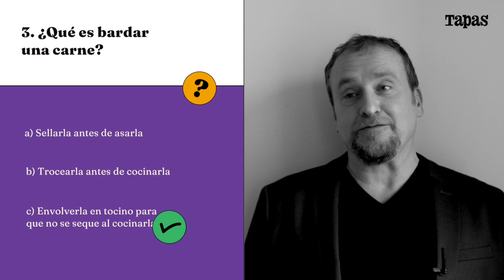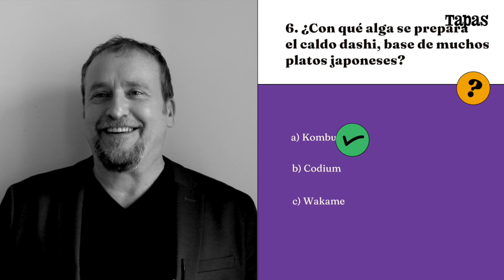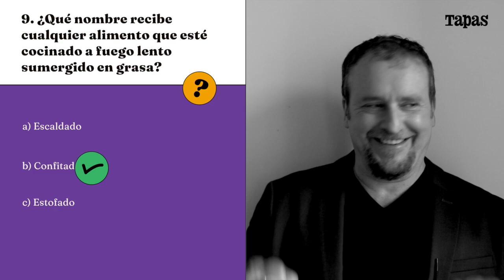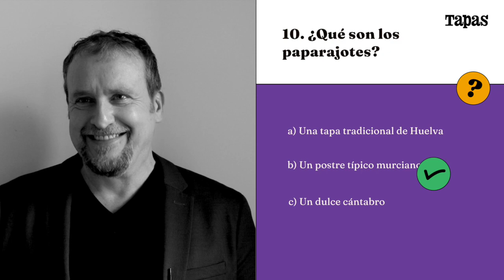Tapas Quiz: examen gastronómico a Fernando Cayo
Del 25 de marzo al 18 de abril, las Naves del Español del Matadero acogen Antígona, la tragedia de Sófocles que el dramaturgo mexicano David Gaitán ha traído a España. Y de la que el actor Fernando Cayo forma parte, dando vida a Creonte. La obra habla de democracia, de transición, de desinformación, de discursos de odio, de populismos...

Pero nosotros de lo que charlamos con él fue de gastronomía. ¿Se le dará tan bien como la interpretación? ¿Habrá aprobado o habrá suspendido?
Entrevista y realización vídeo: Lucía Pérez